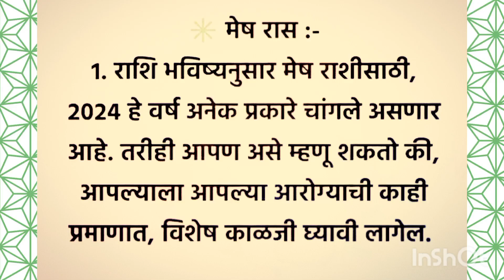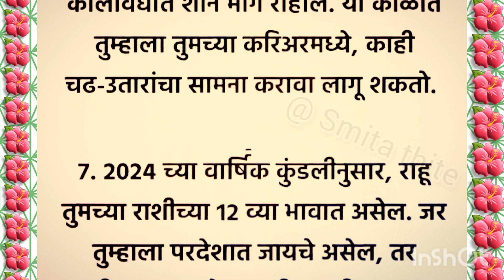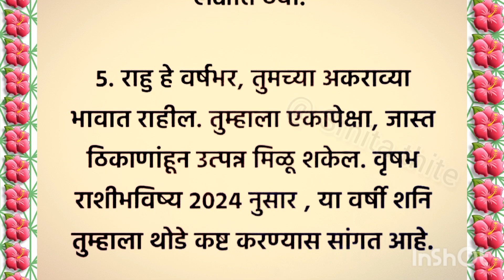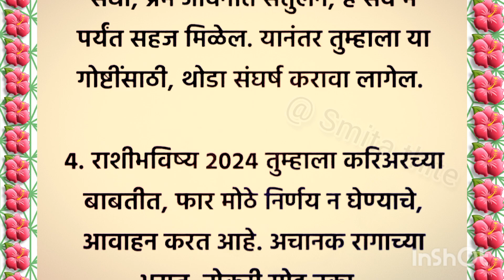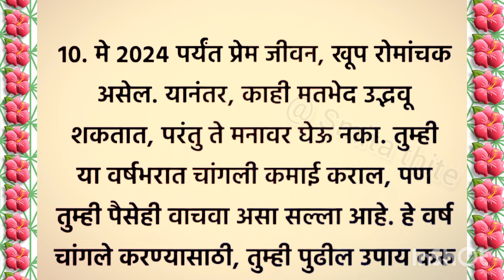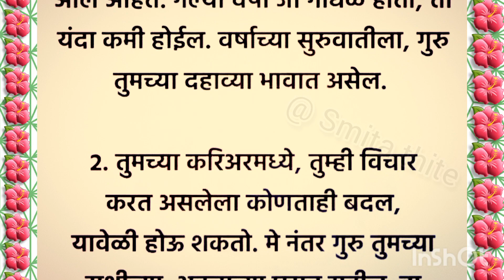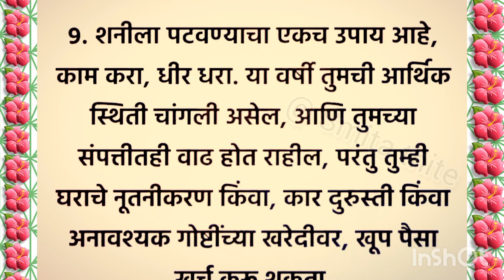2024 राशीफळ आणि सोपे उपाय🌺/shree swami samrtha🙏🏻🥰👌🏽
2024 राशीफळ आणि सोपे उपाय🌺/shree swami samrtha🙏🏻🥰👌🏽